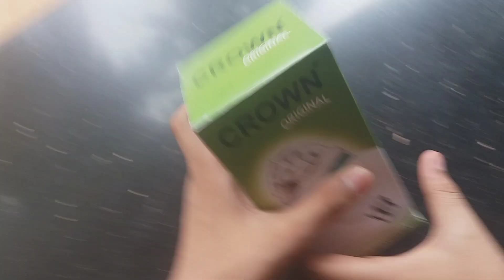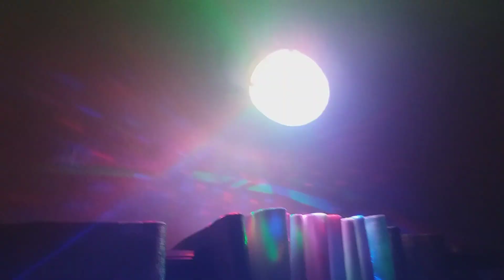HAPPY ONAM TO ALL